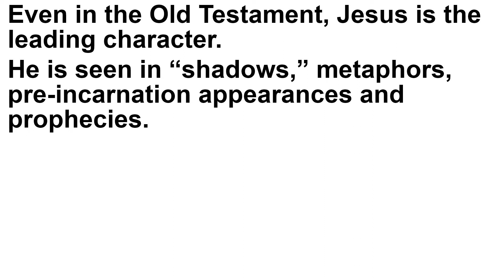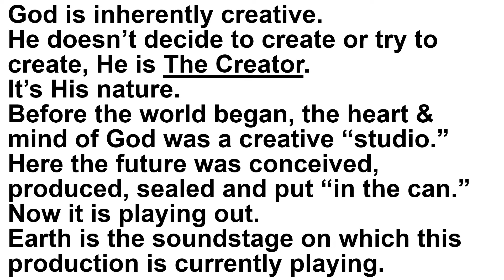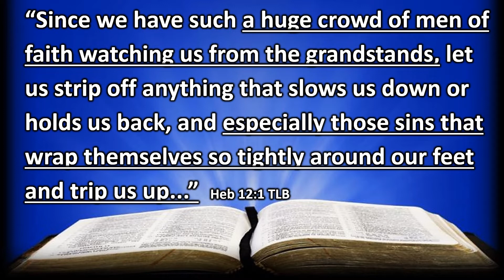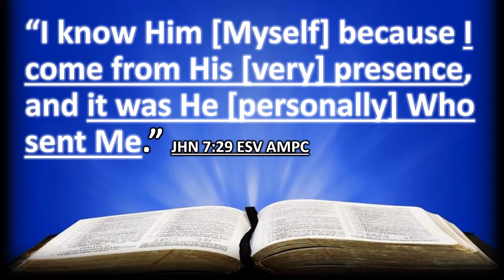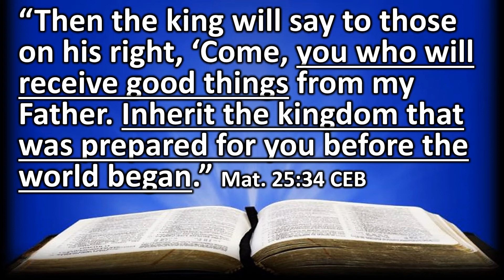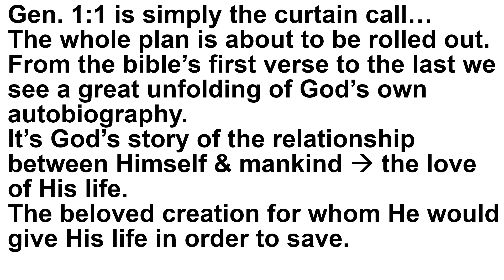Video & Free PPT: Lesson #4 –"Studio #1 - The Drama Begins"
Genesis 1:1 tells us about "The Beginning," but the bible story doesn't really start at the beginning. Other verses (later in the Word) tell us of decisions and choices that were made before the "foundations of the world." How reassuring it is to know that. even before Genesis 1:1, our God had everything under control and knew exactly what He was doing.

May God bless your session.